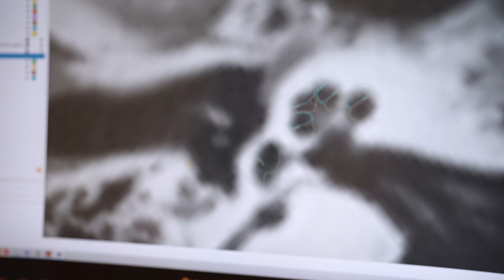Ashley Micuda, PhD Candidate, Medical Biophysics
grad.uwo.ca/apply